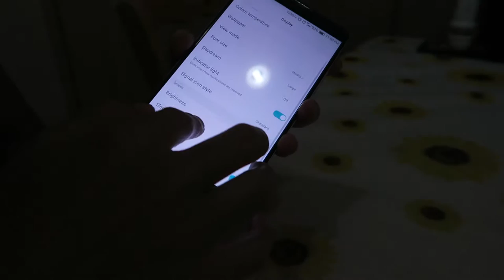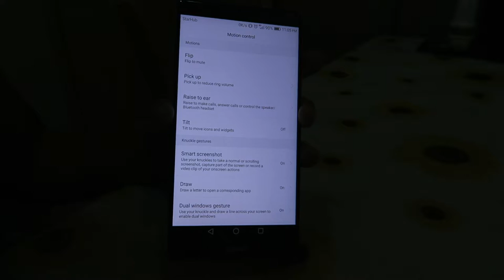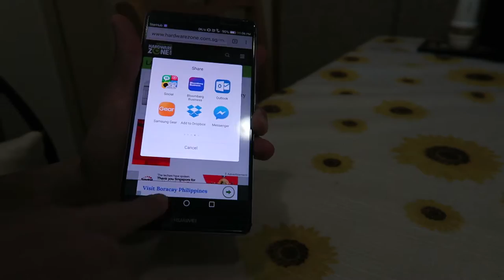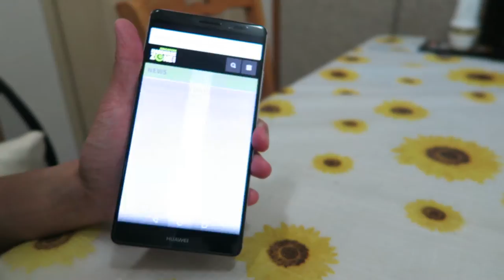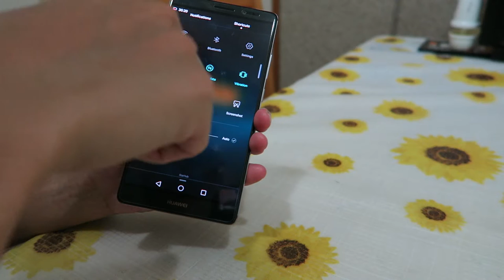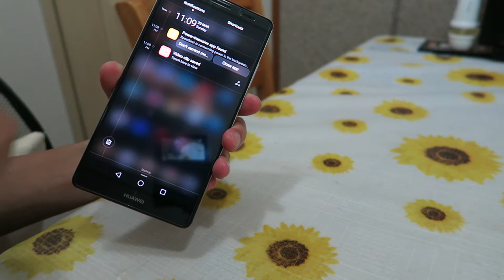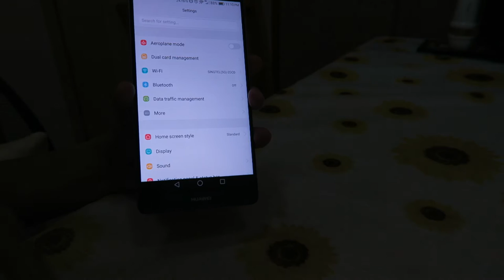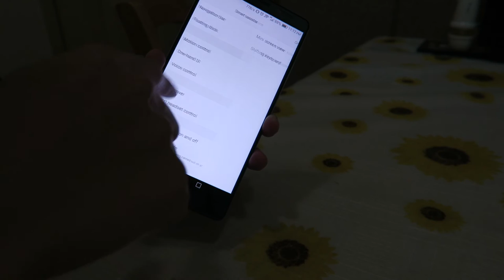huawei mate 8 hands on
huawei mate 8 hands on and walkthrough